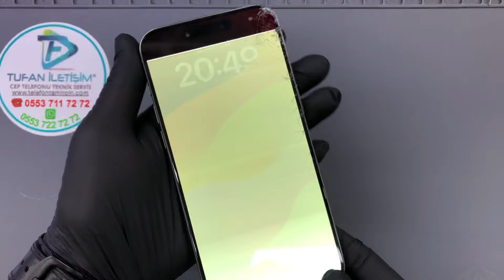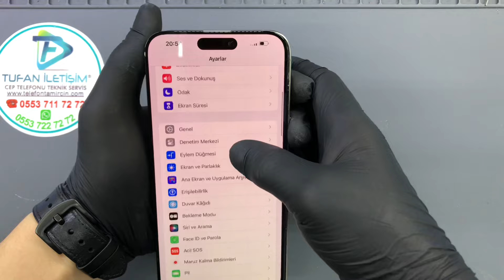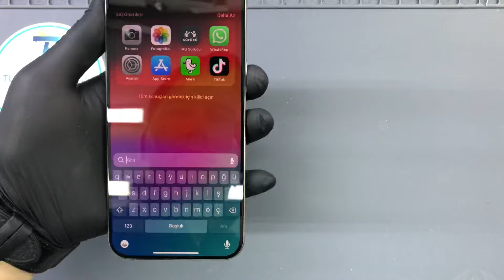iPhone 15 Pro Max Ekran Değişimi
Ekran değişiminin yapıldığı ortamın statik elektrikten arındırılmış ve düzenli olarak sterilize edilmiş bir ortam olmasına önem veriyoruz. Bunun dışında teknisyenlerimiz de daima statik elektrikten arındırılmış bileklik ve sterilize edilmiş eldiven kullanmaktadır. Cihazlarınızın değişimi oldukça temiz ve güvenli bir ortamda yapılmaktadır.

Orijinal ekran ile A kalite ekran arasında fiyat farkı bulunmaktadır. Lütfen fiyat teklifi alınız

iPhone 15 Pro Max Ekran Değişimi – GARANTİ

iPhone 15 Pro Max Ekran Değişimi belirlenirken ve değişimi yaparken en sağlıklı ve en uzun ömürlü olan %100 orijinal ekran kullanmaktayız. Orijinal ekran değişimleri uzun vadede en başarılı olan yöntemdir.

Problem telefon ekranı olduğu zaman kesinlikle en önemli durum kullanılacak olan yedek parçanın kalitesidir. Kalite, ekranlarda en önemli konudur çünkü olması beklenenden daha düşük profilli, düşük kaliteli ekranlar ile yapılmış olan ekran değişimlerinde telefonunuz ilk gün aldığınız halinden tamamıyla farklı bir hale bürünüp eskiden olduğu gibi iyi bir ekran, hissiyat performans göstermeyecektir. Örneğin ekranın reaksiyon hızında gözle görülebilir gecikmeler olabilir, renklerde kendini belli edecek düzeyde kaymalar olabilir.

Ekran değişimlerinde kullandığımız tüm ekran yedek parça ürünleri piyasada orijinal olarak kabul gören orijinal kalite ekranlardan oluşmakta ve anlaşmalı olduğumuz orijinal cep telefonu yedek parça toptancıları tarafından tüm kontrolleri yapıldıktan sonra elimize ulaşmaktadır. iPhone 15 Pro Max Ekran Değişimi işleminin ardından teknik servis ekibimiz cep telefonunuzun ekran, dokunmatik ve parlaklık testlerini tamamlayıp yeni ekran üzerine ücretsiz iPhone 15 Pro Max Ekran değişimi sonrası koruyucu kırılmaz cam yapıştırdıktan sonra cihazınızı size teslim ediyoruz.

iPhone 15 Pro Max Ekran Değişimi – Tüm İşlemler
iPhone 15 Pro Max Kamera değişimi,

iPhone 15 Pro Max Arka Kapak Değişimi,

iPhone 15 Pro Max Cep Telefon Hoparlör Tamiri,

iPhone 15 Pro Max Mikrofon Değişimi,

iPhone 15 Pro Max Sıvı Teması Onarımı,

iPhone 15 Pro Max Batarya Değişimi,

iPhone 15 Pro Max Şarj Soket Değişimi,

iPhone 15 Pro Max Kasa Değişimi,

iPhone 15 Pro Max Yazılım Güncellemesi,

iPhone 15 Pro Max Teknik Servis,

iPhone 15 Pro Max İstanbul Teknik Servis